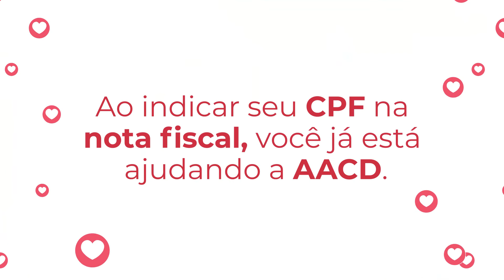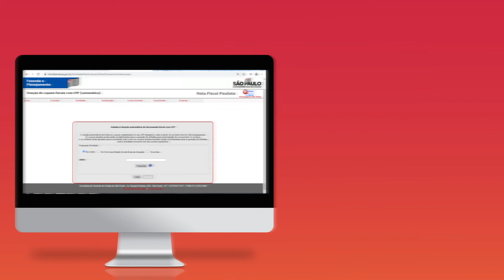Como ajudar a AACD com a Nota Fiscal Paulista?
Assista ao vídeo para aprender passo a passo como fazer o seu cadastro e ativar a doação automática. É muito simples e rápido! Cada vez que você informar o seu CPF para Nota Fiscal, estará ajudando a AACD. Um único cupom pode reverter mais de R$300 em doação*.

* É necessário que você faça um primeiro resgate para que suas doações sejam direcionadas para a AACD.

E lembre-se de sempre solicitar seu CPF na hora da compra!